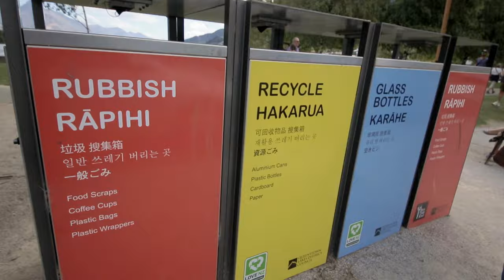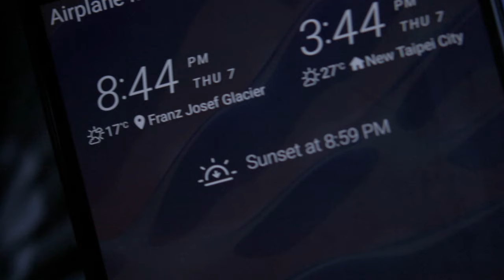台灣人玩紐西蘭 #6 沒有夜生活 動物比人多 天氣不穩定 回收分類超級詳細 網路超級慢 可怕紐西蘭小黑蚊 晚上超冷溫差超大 出國自由行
台灣人玩紐西蘭 #6 生活
!!日出而作，日入而息!!
當地人很少,主要都是遊客,人口密度超級低
時差快台北5小時, 沒什麼時差問題
天氣非常不穩定, 下雨或天氣好全都看運氣
垃圾分類 綠有機動植物 黃可回收物品 紅其他
行動網路很不穩定,熱鬧的地方一定OK,但一大片草地中
你就失聯了
夏天去紐西蘭白天很長,晚上9點才會天黑
但一定要在9點前回到飯店
只有城市有燈,其他地方是純黑!!
晚上6點幾乎所有店都關店, 你也不能幹甚麼
夏天早上涼爽很舒服,短袖短褲沒問題,但一定要帶防蚊裝備, 紐西蘭有可怕小黑蟲,一整個月都消不掉根本噩夢!!
超級乾燥, 一定要帶足夠的水, 不然你會乾掉
每一個廁所洗手台都有熱水, 不知道為甚麼, 但是洗手很舒服就是了
飯店毛巾都要加熱, 可能因為冬天很冷之類的
紐西蘭很多人會赤腳在馬路上走,在台灣赤腳, 回家就要包渣了...
風很大,是人會站不穩的那種, 怕風就要帶防風外套
夏天晚上也會接近攝氏0度, 如果想要拍星星看夜景就要帶夠保暖衣物~

台灣人玩紐西蘭 第六集